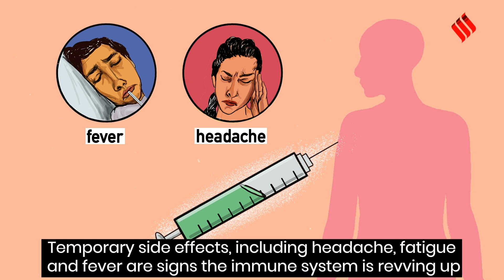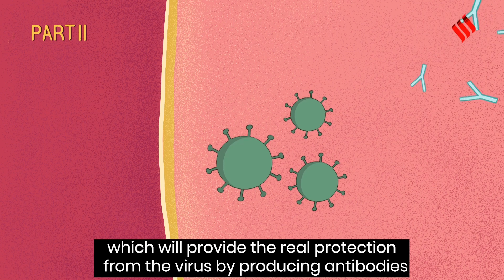Explained: Why do some people get side effects after taking Covid-19 vaccines?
Temporary side effects, including headache, fatigue, and fever are signs the immune system is revving up — a normal response to vaccines. And they’re common. However, not all side effects are routine, and a few serious risks have been identified